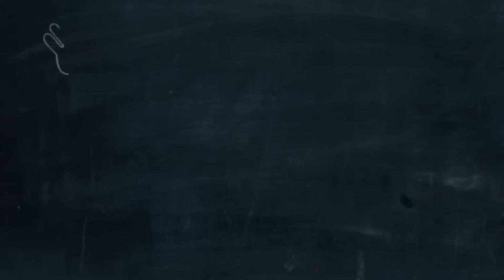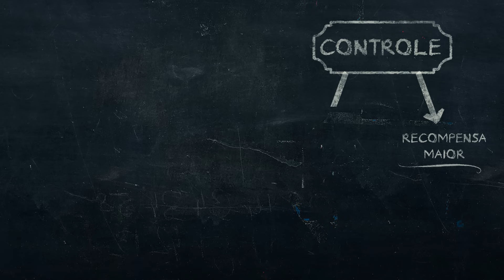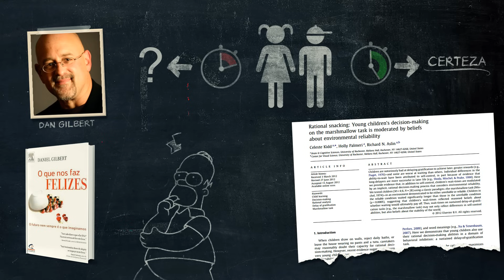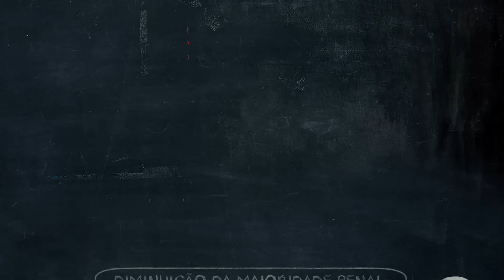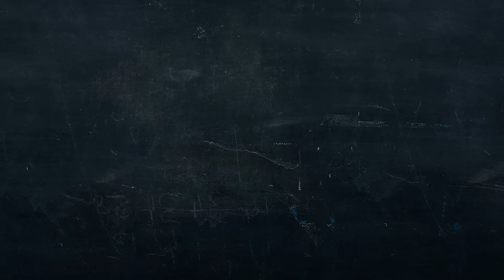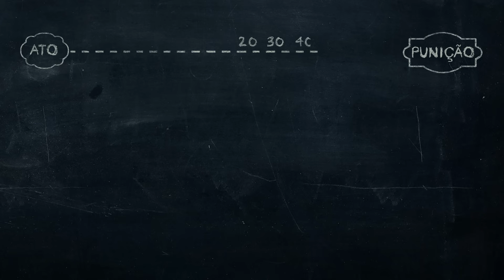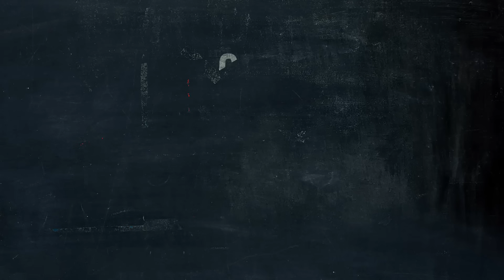Maioridade Penal | Nerdologia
INVASÃO DC NA NERDSTORE

Neste episódio do Nerdologia trazemos ciência para a discussão da maioridade penal.

-Confira como somos péssimos em julgar nosso futuro neste post do André Souza no Cognando
- Livro citado: O Que Nos Faz Felizes, de Dan Gilbert.

FONTES
-Mischel, Walter, Yuichi Shoda, and Monica I. Rodriguez. "Delay of gratification in children." Science 244, no. 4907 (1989): 933-938.
-Casey, B. J., Leah H. Somerville, Ian H. Gotlib, Ozlem Ayduk, Nicholas T. Franklin, Mary K. Askren, John Jonides et al. "Behavioral and neural correlates of delay of gratification 40 years later." Proceedings of the National Academy of Sciences 108, no. 36 (2011): 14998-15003.
-Kidd, Celeste, Holly Palmeri, and Richard N. Aslin. "Rational snacking: Young children’s decision-making on the marshmallow task is moderated by beliefs about environmental reliability." Cognition 126, no. 1 (2013): 109-114.
-Beckman, Mary. "Crime, culpability and the adolescent brain." Science 305, no. 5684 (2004): 596-599.
-Males, Mike. "Age, Poverty, Homicide, and Gun Homicide." SAGE Open 5, no. 1 (2015): 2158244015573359.